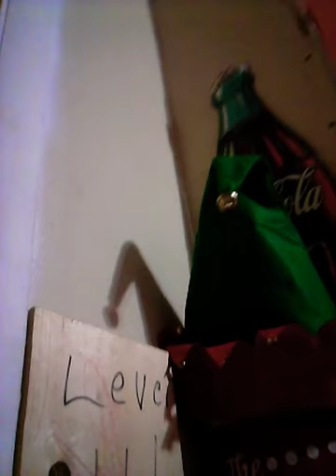Naghty or nice nice list🎅